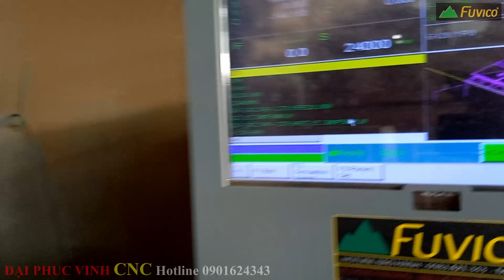Khi nào thì dùng máy cnc thay dao tự động? Holztek Pro-R1A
➡️Miền Trung 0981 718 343 - Mr Trung
Nơi tập hợp toàn bộ hệ thống máy chế biến gỗ tự nhiên để sản xuất nội thất.MÁY CHẾ BIẾN GỖ ĐẠI PHÚC VINH CNC.

Thông tin chi tiết về sản phầm quý khách vui lòng xem trong đường link sau: